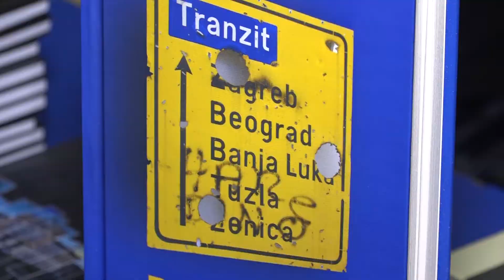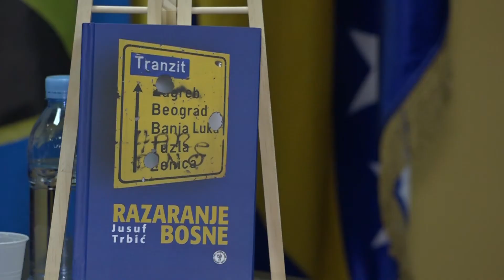U Tuzli promovisana knjiga “Razaranje Bosne” autora Jusufa Trbića - 26.01.2022.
Nacionalizam kao najveća boljka današnjice predstavlja i kočnicu za daljim napredovanjem društva. Načini koji će pomoći građanima da ustanu i javno iskažu svoj stav kako bi se donijele određene promjene upravo je i jedan od motiva knjige “Razaranje Bosne” autora Jusufa Trbića, koja je sinić promovisana u Bosanskom kulturnom centru u Tuzli.